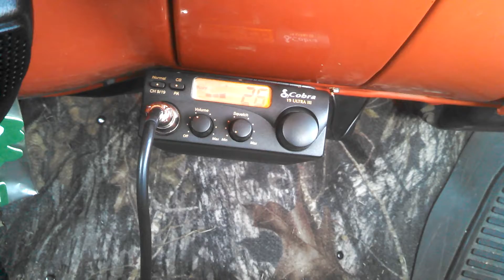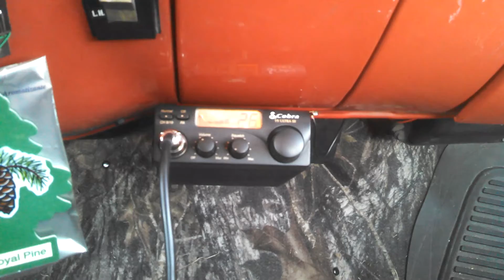Some CB Conversations on the Cobra 19 Ultra III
I was having a good little run of fairly clear conversations going on the CB so I decided to record a little of it. I also tried to get some response from some other people but i didn't seem to get any response, which is probably due to the fact that my antenna is the cheapest of the cheap, but oh well,I hope you enjoy it!